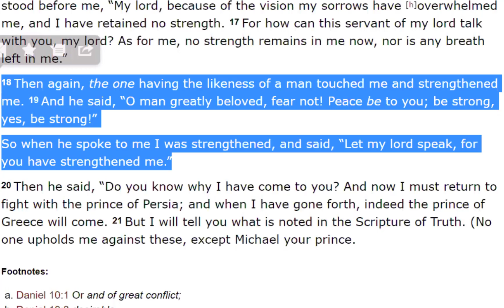TURFJC Word of the Day for September 29th, 2020: Daniel 10:18‭-‬19